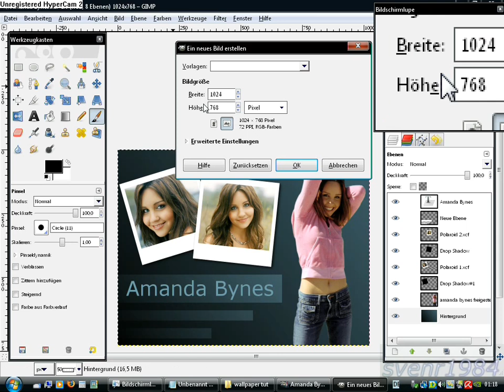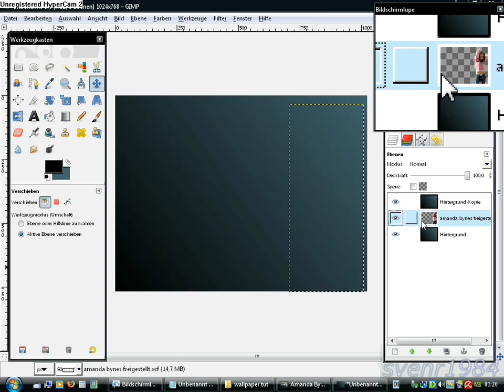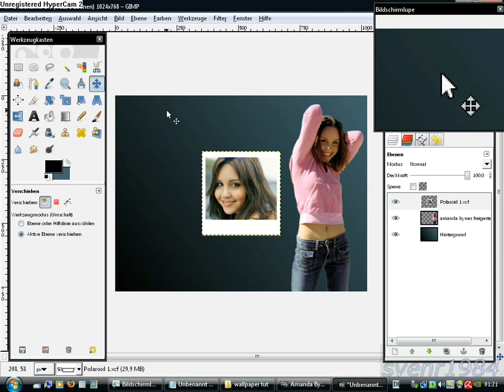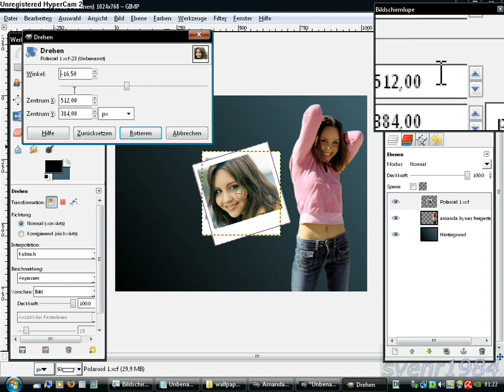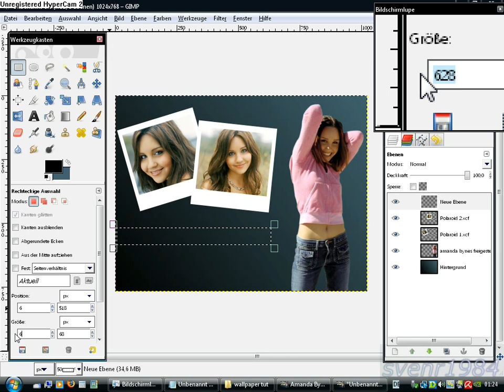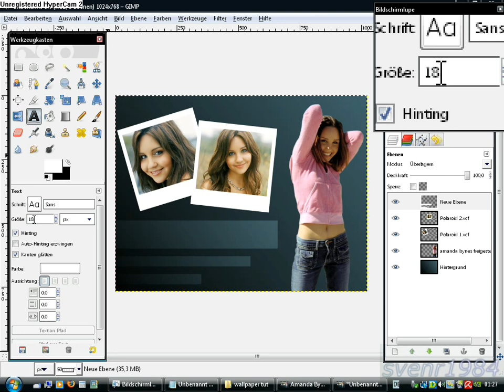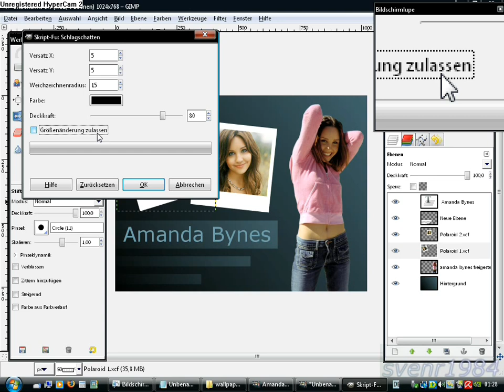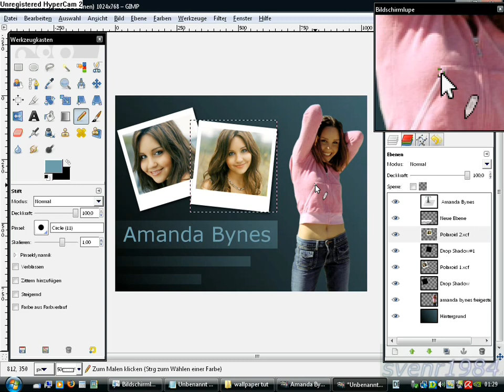Gimp Wallpaper erstellen Version 2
Mit Gimp ein Wallpaper erstellen, es ist deshalb Version 2 weil in meinem Kanal noch ein anderes Wallpaper zu finden ist.